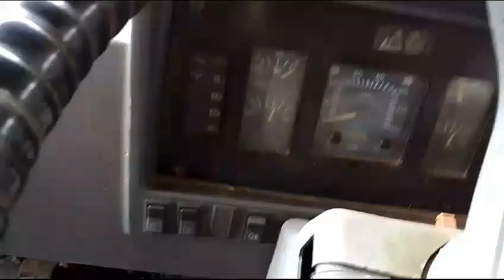2013 TATA LPT1109 4X2 Cargo Truck Madurai